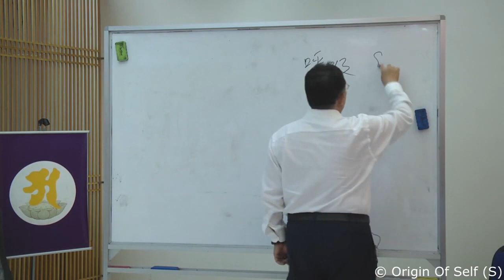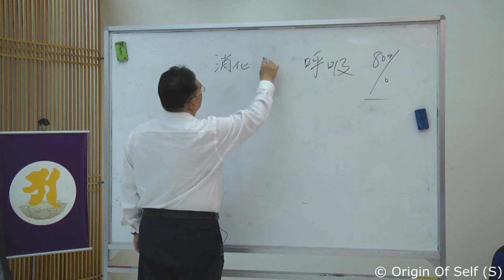養生課程 003 自然辟谷養生課程